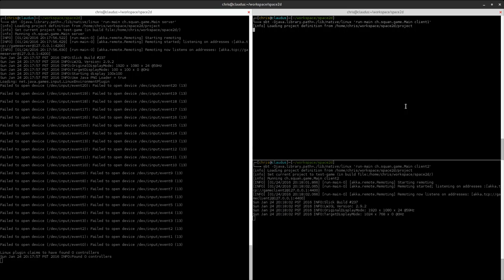space2d - Dev Log 1 - Multiplayer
Initial implementation of multiplayer for a 2d-space game based off Scala and Akka